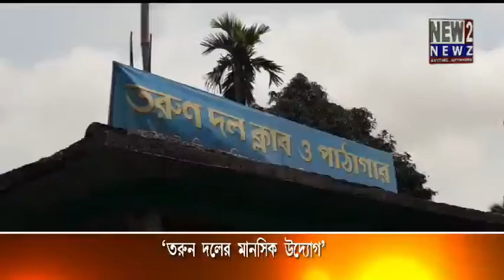তরুণ দলের মানবিক উদ্যোগ 17 05 2020